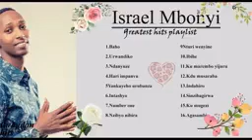Playlist indirimbo za,Israel Mbonyi.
Ukuri kuzuye Tv Show,
Dukomeje kubasangiza byinshi byiza,
mukeneye kuduha inyunganizi n'ibiteketezo ndetse n'inama.

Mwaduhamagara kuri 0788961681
Legend, Jean Damascene Ukwizagira.

Turabakunda cyane .